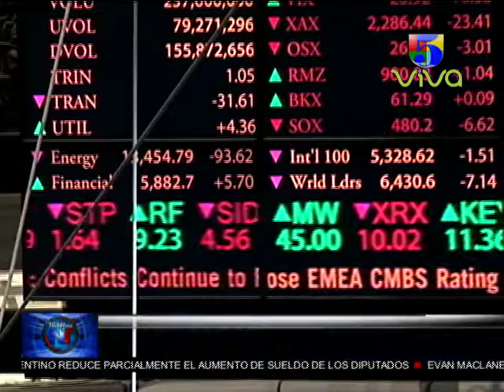Noticias Telemicro Primera Emisión, 03 Noviembre, BLOQUE #3